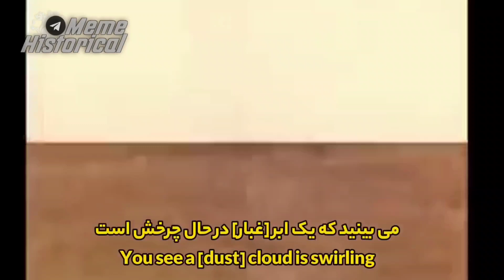Tachanka (Tачанка; 1937) Russian Song about the Russian Civil War